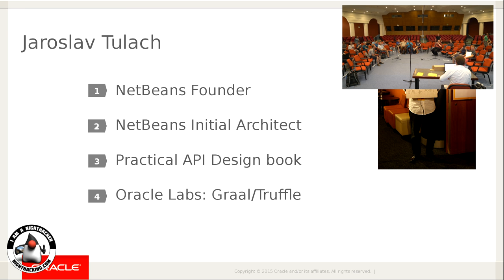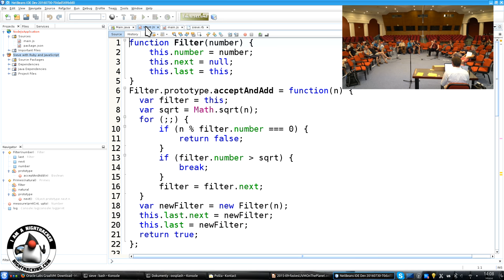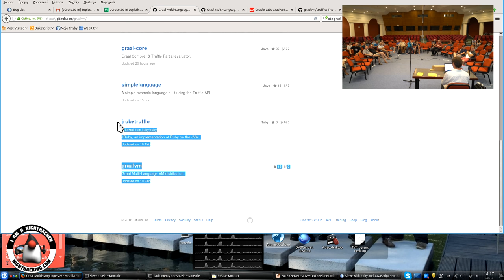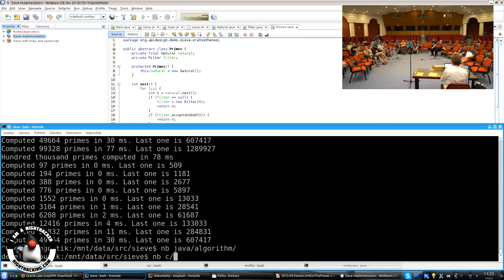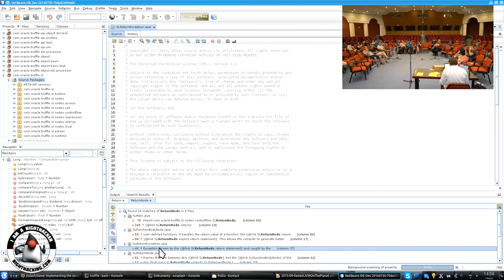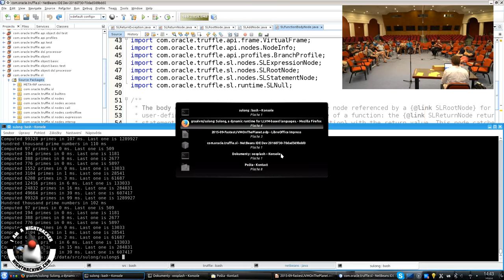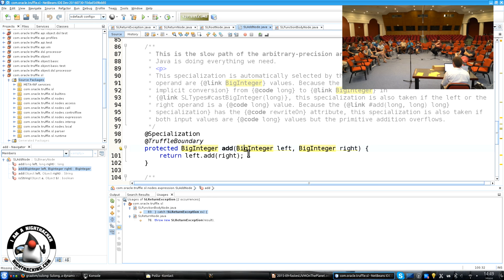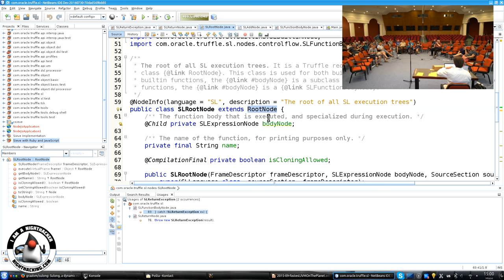Fastest (J)VM on the Planet!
JCrete 2016, Day 2
Jaroslav Tulach